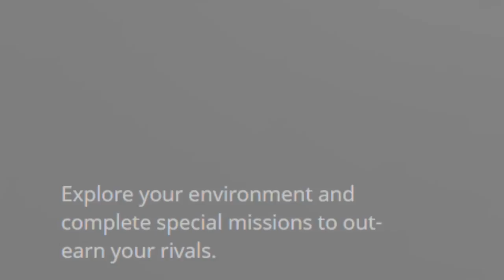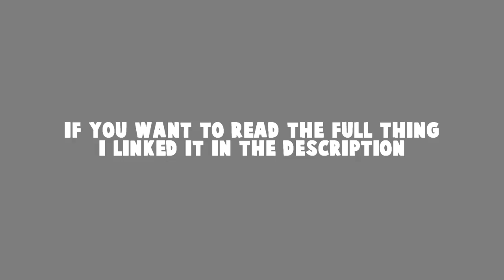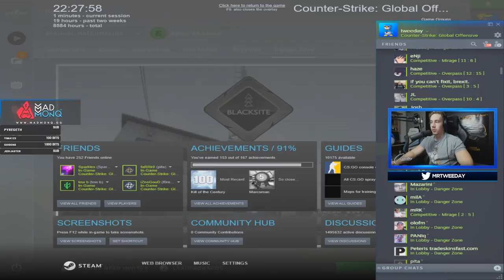The new CS:GO Battle Royale Mode - Dangerzone - First Impression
CS:GO introduced a new huge Update just a few hours ago. The Battle Royale (BR Mode) Dangerzone got put in place aswell as the update bringing the game to free to play (F2P). Thoughts? I will certainly make a video discussing points and looking at what people have had to say. Hope you enjoy my first impression of the Dangerzone mode - the new CS:GO Battle Royale mode.